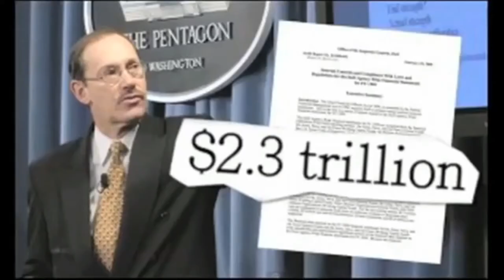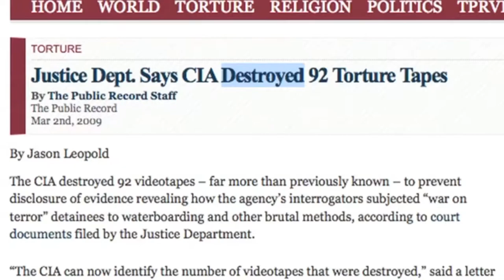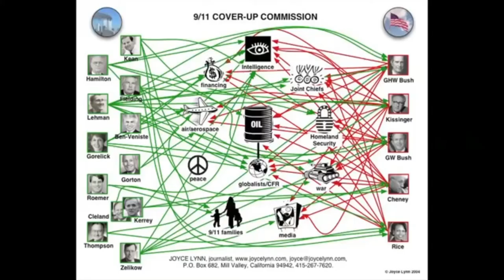Crappy 16th Anniversary